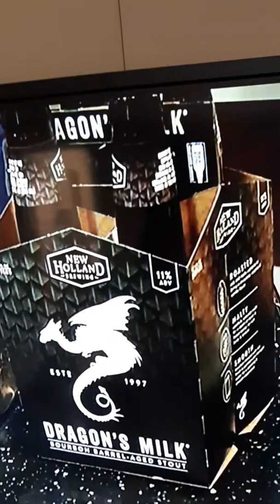IDEAS ON THROWING THE ULTIMATE GAME OF THRONES FINALE PARTY